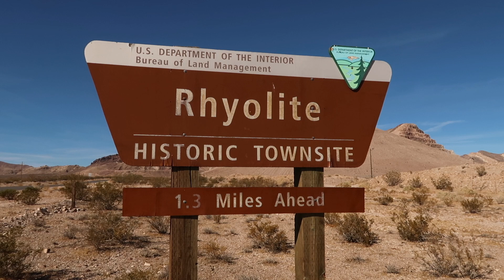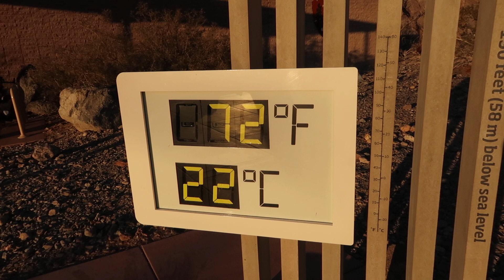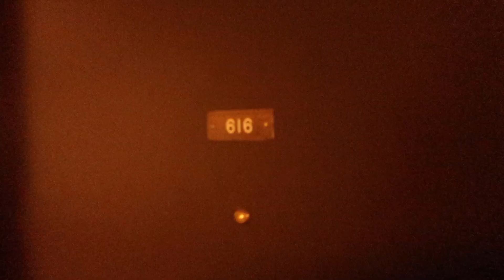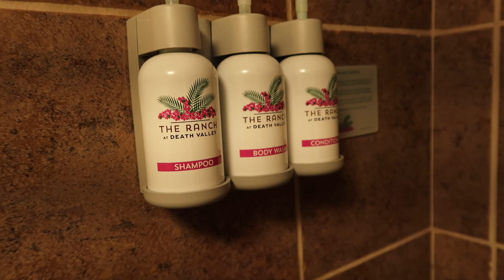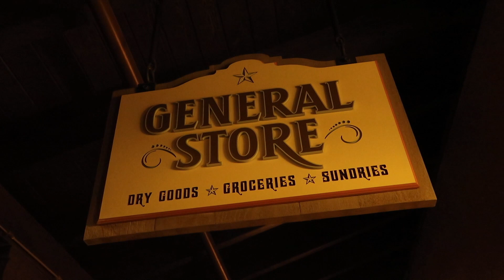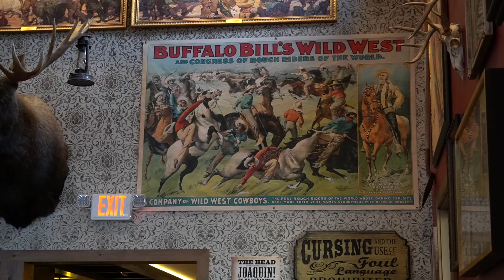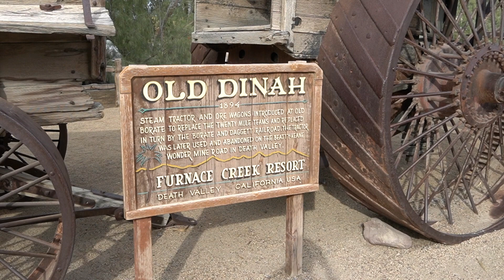November Road Trip - Pt 3 (NV to CA) | Tonopah, Rhyolite, Death Valley and more!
Our road trip continues from Nevada into California. Checking out of the Mizpah Hotel in Tonopah, we explore Rhyolite, the Goldwell Open Air Museum, and end up at Death Valley!

Our road trip continues!

When we left off, we checked into the Mizpah Hotel in Tonopah, Nevada. After a great night's stay in this beautiful historic hotel, we hit the road again on our way to California.

Passing through Goldfield once again, we said goodbye to some of the old buildings on our way to Beatty and the snow disappeared behind us as we entered the desert once again.

Our first stop was the old ghost town of Rhyolite. We were so impressed with this place that we filmed a dedicated video for it. Keep an eye out for that one!

Located nearby is the Goldwell Open Air Museum, a free sculpture park in the middle of what feels like nowhere. Nothing says ghost town like a number of ghostly figures! The Last Supper was created by the Polish-Belgian visual artist in 1984. Standing nearby is a nude female figure that appears almost to be made of LEGO blocks - Lady Desert: The Venus of Nevada, created by Dr. Hugo Heyrman. It's certainly worth a stop if you're nearby.

Finally, we descended into Death Valley National Park. This place amazed us as it was our first visit. We stopped in at our hotel, The Ranch at Death Valley, and settled in for the night but not before renewing our National Parks Pass and grabbing a map to plan out our activities while staying in the park.

The Ranch at Death Valley is a great place to stay while in Death Valley as the park is massive. There is a small grocery store, a saloon, and plenty of souvenirs offered.